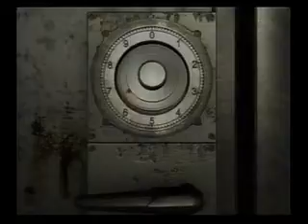biohazard 0 [wii] Hard S rank 12 cable car